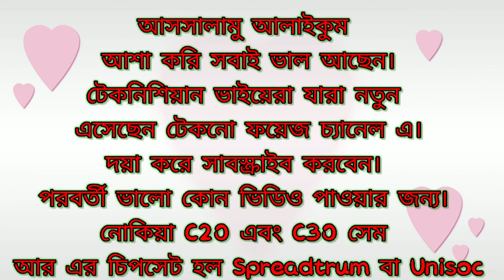Nokia C20/C30 TA-1352 ISP Pinout || Techno Fayez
Nokia C20/C30 TA-1352 ISP Pinout

isp test point download Link and

For Mor info visit